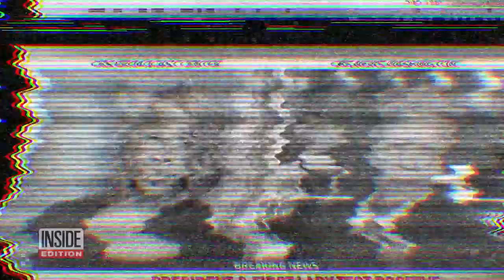President Trump Taken to Walter Reed Medical Center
After announcing his COVID-19 diagnosis on Twitter just after midnight Friday, President Trump was airlifted to Walter Reed National Military Medical Center in Bethesda, Maryland. The startling drama unfolded behind closed doors Thursday after the President’s close aide, Hope Hicks, tested positive. It was kept under wraps as Trump continued with his public schedule, which included a fundraiser at his golf club in New Jersey where he met with at least 50 top donors.